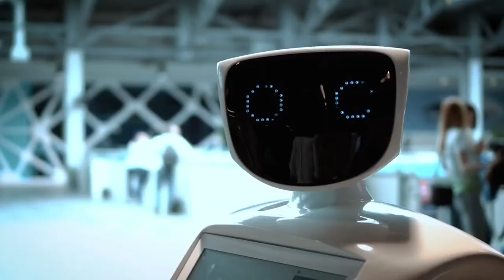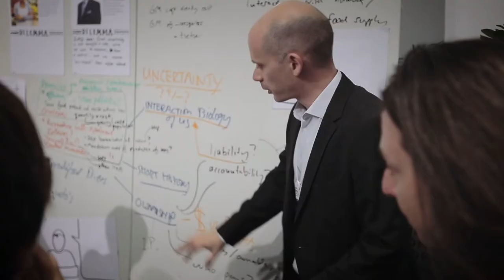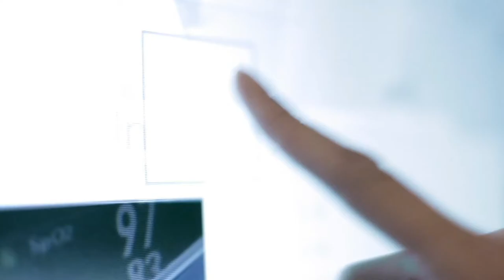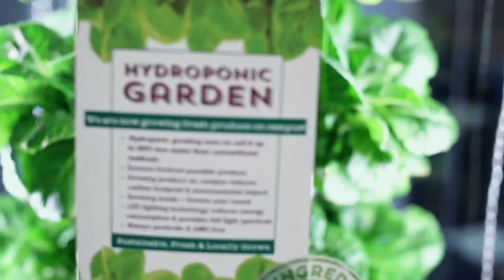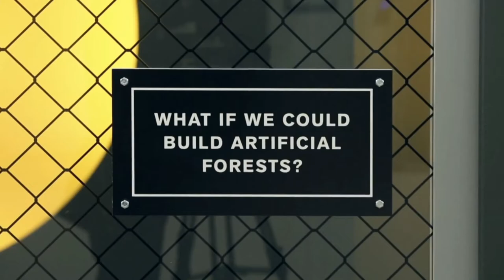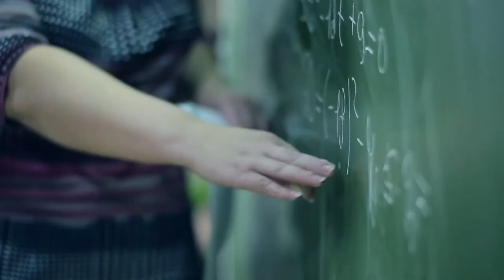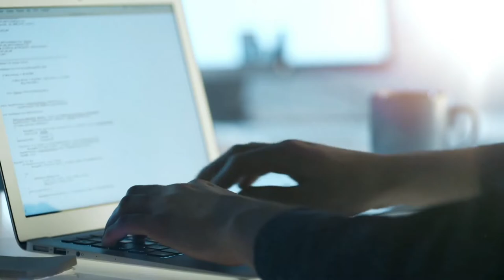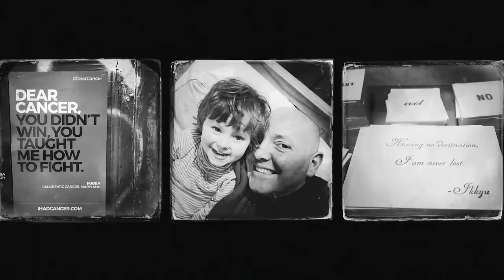The Fourth Industrial Revolution: Are We Ready?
This video is based on a collective of videos mainly and previously produced by World Economic Forum and Interpol. It brings a question about our readiness to face the reality of IR4.0 impacting our life. So are we ready yet to deal with this. This video intends to stimulate people and countries on the importance of IR4.0.

Special thanks given to the World Economic Forum and Interpol.